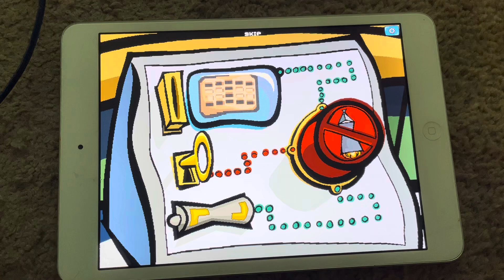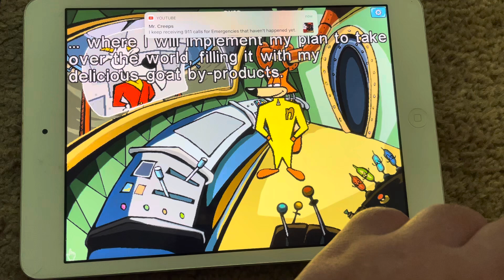Spy Fox, dry cereal part 29 ￼